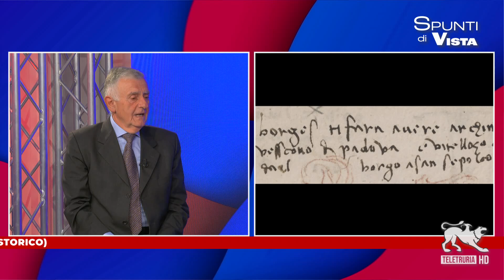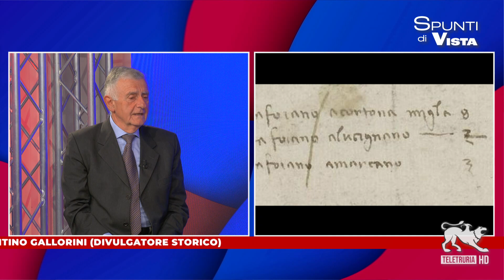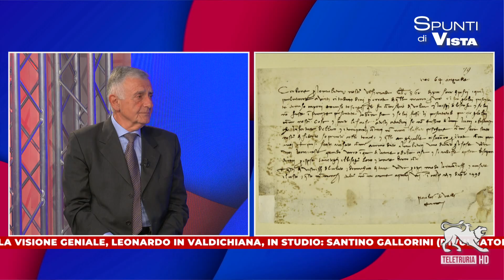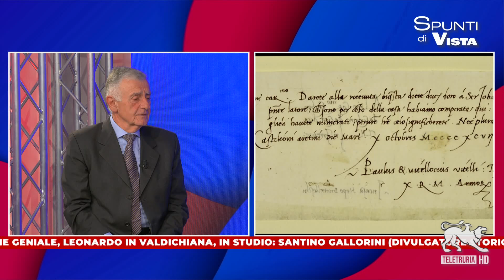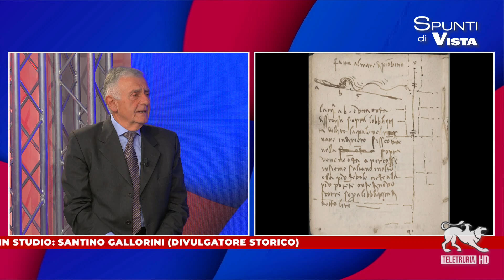La visione geniale, Leonardo a Castiglion Fiorentino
Santino Gallorini, divulgatore storico, parla dei suoi studi dedicati al rapporto di Leonardo Da Vinci con Castiglion Fiorentino. Un legame testimoniato dalla presenza di varie fonti storiche.